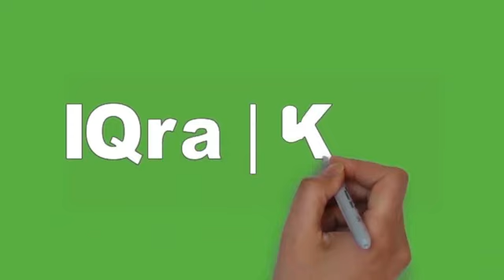bagi laki laki Jika kita tidak bisa melaksanakan ini maka kita termasuk orang yang munafiq